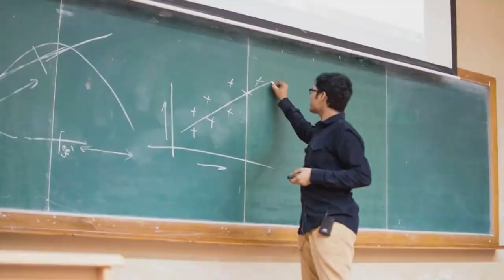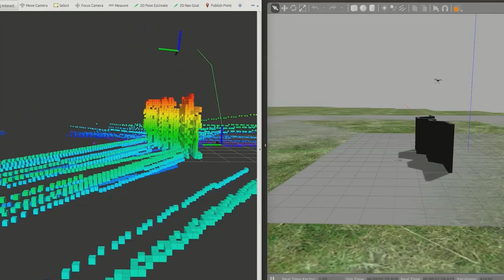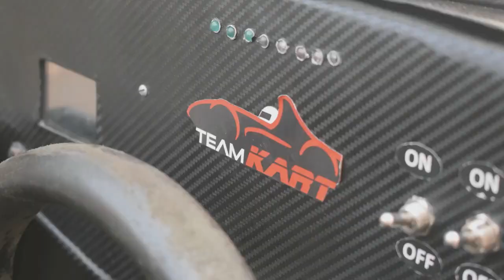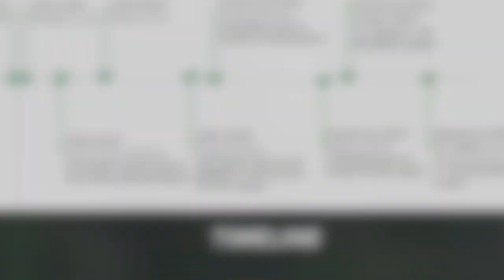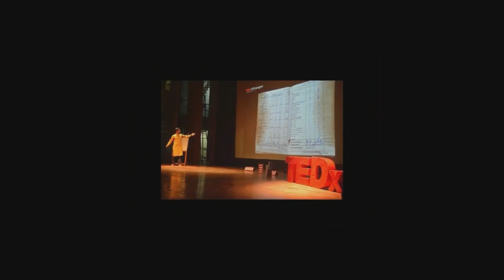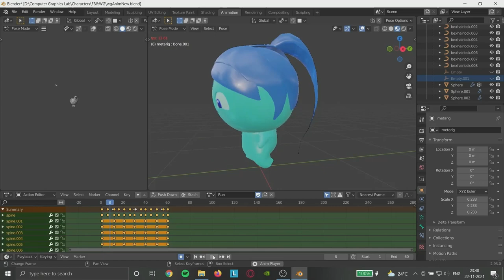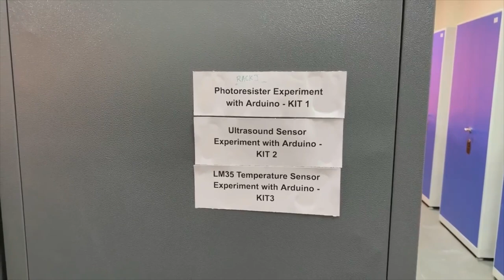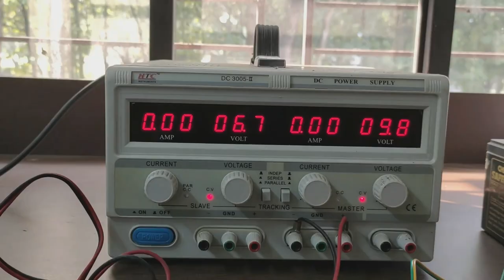Tech Movie | Technology Committee | IIT Kharagpur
Technology like art is a soaring exercise of the human imagination.” – Daniel Bell
IIT Kharagpur extends a spectrum of societies and research groups to operate with like-minded people driven by the verve of technology and passion for carving extraordinary niches in various fields.
From discussing finance and marketing to formulating robots and racing cars, at IIT Kharagpur we are fuelled by innovation and ambition.  The constant motivation for delving deep to develop trailblazing technologies have led to numerous success stories for these groups.
Through this video rendition, we proudly showcase a glimpse of technology facilities and societies present at IIT Kharagpur.